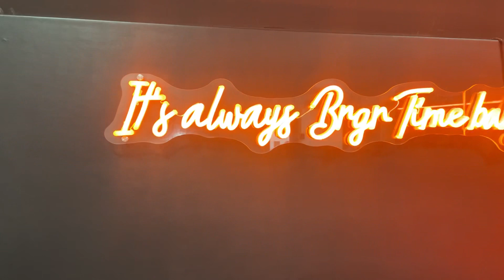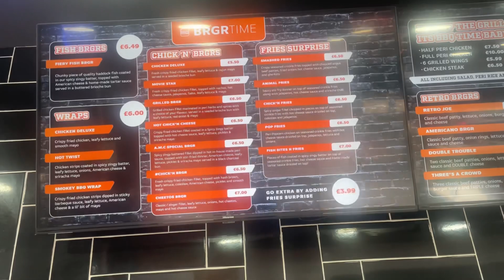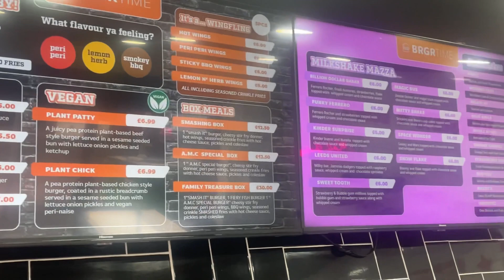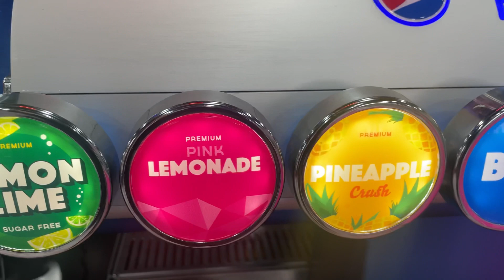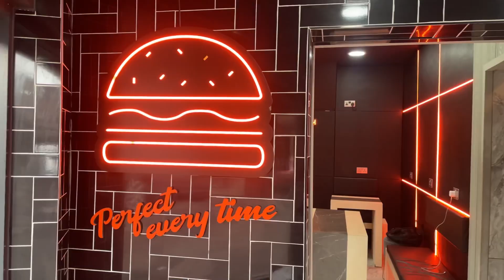EP39: AMAZING BURGER JOINT IN LEEDS!!!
I went to Brgr Time in Leeds to try out their Spicy Dipped Chicken Burger and other menu items. Get your Drool Buckets ready!!!

Brgr Time
169 Cardigan Road
Leeds
LS6 1QL

FoodieAnz

FoodieAnz